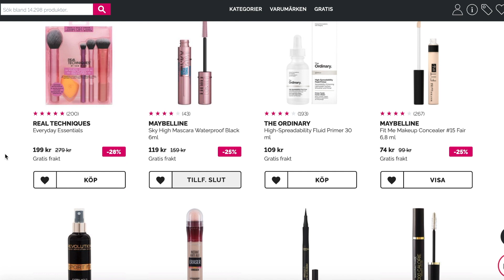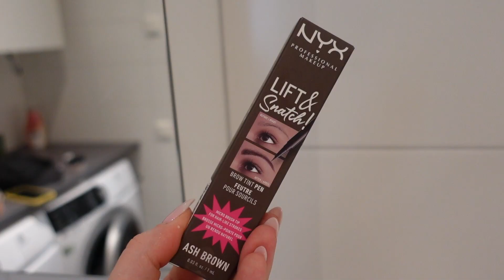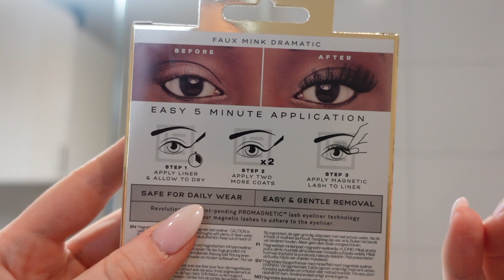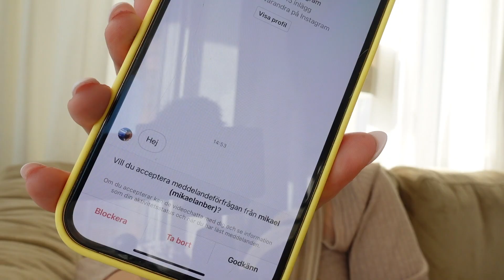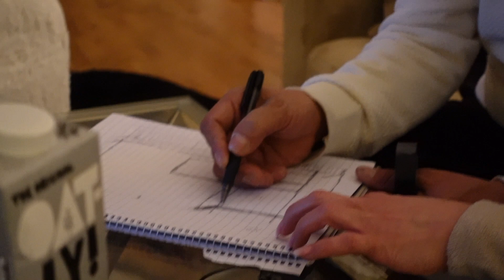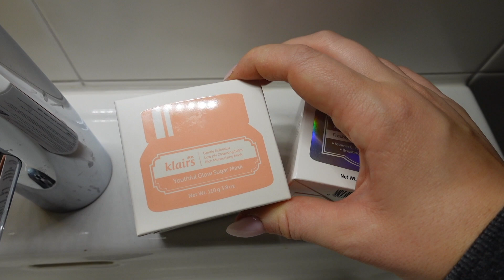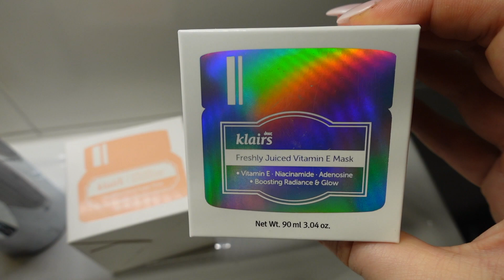Vad händer med mitt ansikte egentligen...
Vloggen är i ett betalt samarbete med Cocopanda
Idag testar jag VIRALT smink, dvs smink som hyllas på Instagram och Tiktok just nu 🔥 Jag tyckte detta var så roligt då jag har varit så sugen på flera av produkterna 😍

Koden NILSSON100 rabattkoden ger 100 kr rabatt vid köp över 599 kr gäller på redan rabatterade priser men kan inte kombineras med andra rabattkoder. Koden gäller en gång per kund fram till midnatt 25/4

Betyg:

NYX Marshmellow Soothing Primer - ⭐ ⭐
NYX Marshamallow  Primer Sponge - ⭐ ⭐ ⭐
L'ORÉAL PARIS Elvital  8 Second Wonder Water - ⭐ ⭐ ⭐ ⭐
NYX Lift & Snatch Brow Tint Pen - ⭐ ⭐ ⭐ ⭐ ⭐
EYLURE ProMagnetic Magnetic Eyeliner & Lash - ⭐ ⭐ ⭐ ⭐
NYX  Bare With Me Hamp Brow - ⭐ ⭐ ⭐ ⭐
KLAIRS Freshly Juiced Vitamin E Mask  - ⭐ ⭐ ⭐ ⭐ ⭐
KLAIRS Youthful Glow Sugar Mask - ⭐ ⭐ ⭐ ⭐